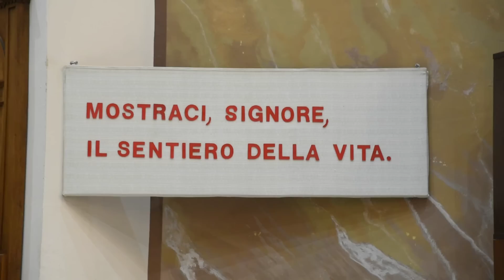Messa 23 aprile 2023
Messa 23 aprile 2023 nella III domenica di Pasqua trasmessa dalla chiesa Nostra Signora della Salute in Torino e registrata nella funzione prefestiva.

CAPITOLI
0) 0:00 Copertina
1) 0:18 Canto d'inizio e riti di introduzione
2) 7:50 Letture
3) 19:30 Omelia, credo e preghiera dei fedeli
4) 30:10 Offertorio
5) 31:50 Preghiera eucaristica
6) 37:12 Padre Nostro
7) 40:15 Comunione
8) 47:22 Benedizione finale e titoli di coda